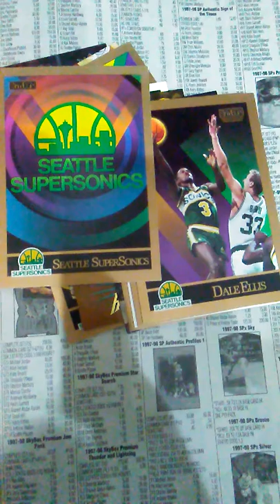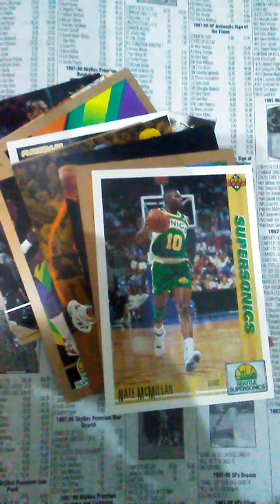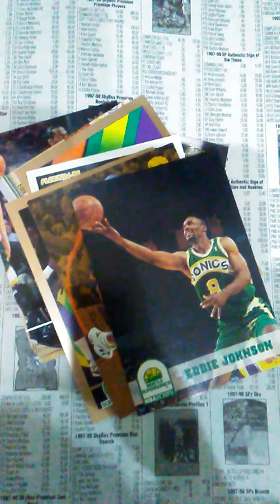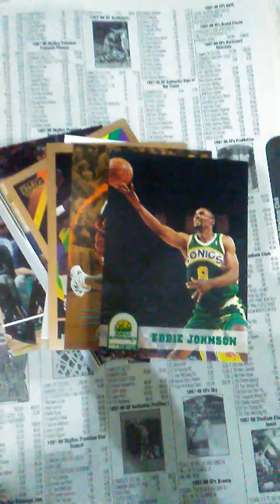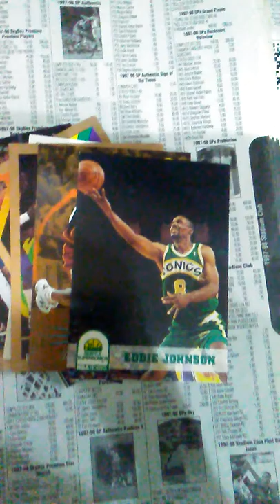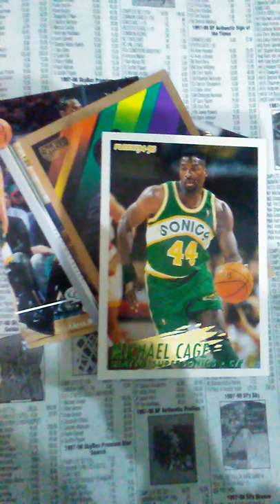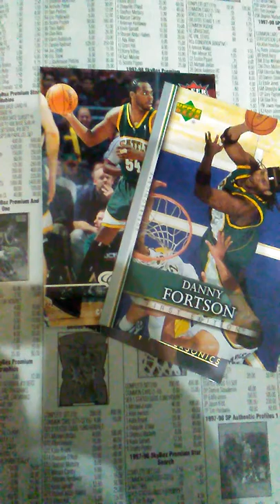Seattle Supersonic Sports cards Review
Kevin Durant: “Sonics need to be back in Seattle. Seattle SuperSonics

The Seattle SuperSonics, commonly known as the Sonics, were an American professional basketball team based in Seattle, Washington. The SuperSonics played in the National Basketball Association (NBA) as a member club of the league's Western Conference Pacificand Northwest divisions from 1967 until 2008. After the 2007–08 season ended, the team relocated to Oklahoma City, Oklahoma, and now plays as the Oklahoma City Thunder.
Seattle Supersonic
Vincent Askew
Chris Wilcox
Danny Fortson
K.C. Jones
Hershey Hawkins
Michael Cage
Derrick Mckey
Eddie Johnson
Xavier McDaniel